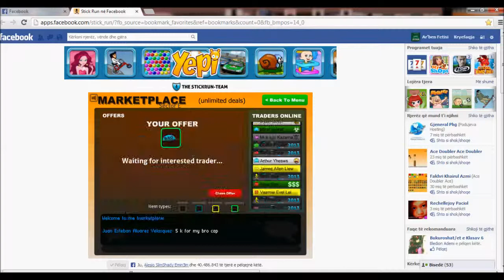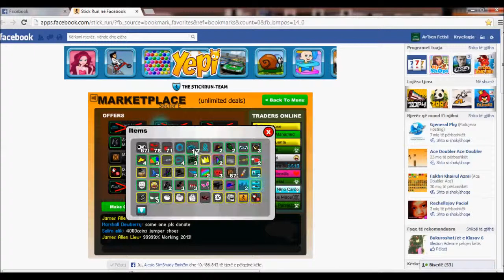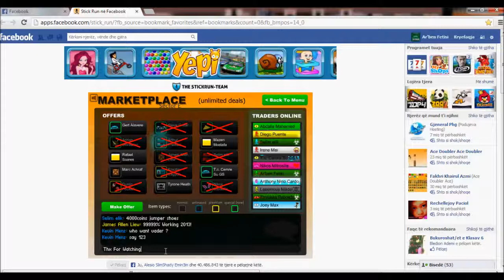Stick Run - Ar'ben Fetisi Donations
Ar'ben Fetisi Is Not Scammer He Is Donator And Real Doubler